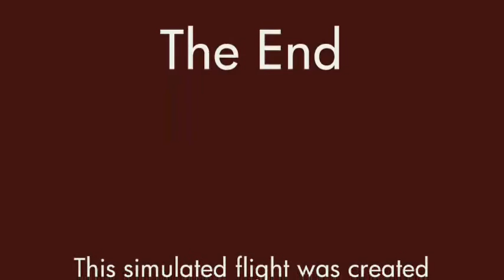Avro York.wmv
flight Sim: Avro York